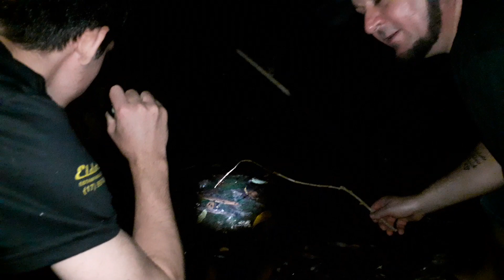Explorando a natureza LA AVENTURAS